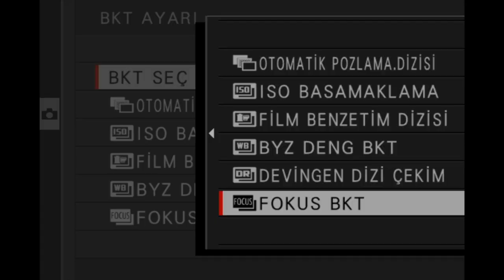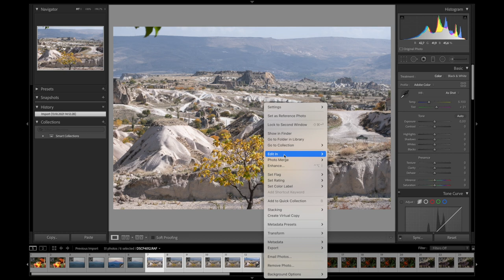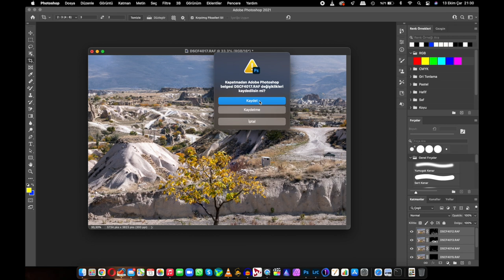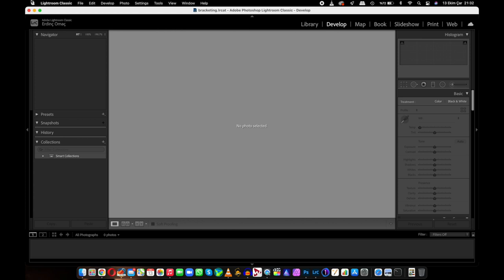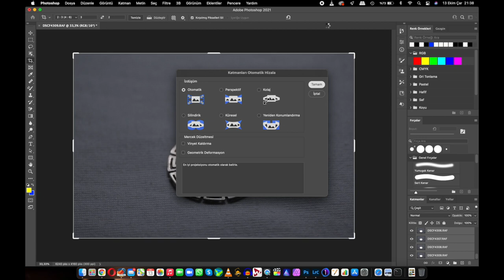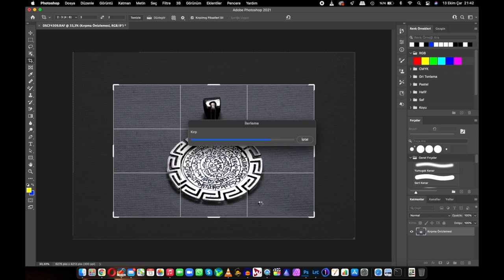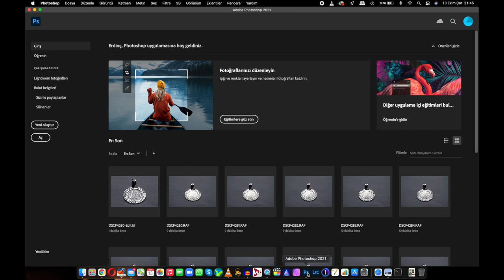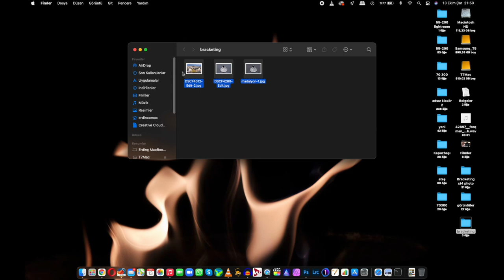PHOTO BRACKETİNG PHOTO STACKİNG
FOTO SIRALAMA VE İSTİFLEME HAKKINDA BİLMENİZ GEREKENLER

İÇERİK

0:00 - İNTRO
0:22 - ÖN ANLATIM
1:40 -  XS10 VE XT 1-2-3-4 AYARLARI
6:15 - LİGHTROOM VE PHOTOSHOP TA BİRLEŞTİRME
16:22 - OUTRO